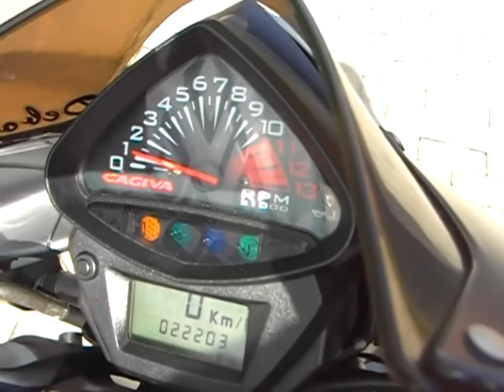Cagiva Raptor 650